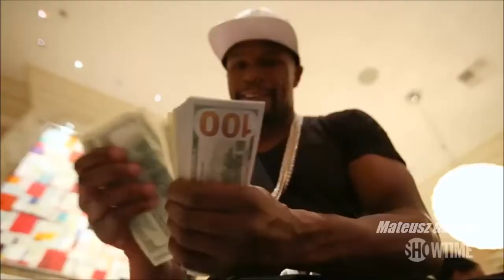Mayweather vs McGregor Tribute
Conor vs Floyd went to the 10th round and each made over $1,000,000